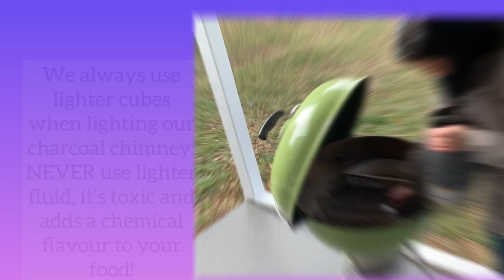How to make Applewood Smoked Carrot Soup! | Weber Kettle Grill | Super Easy BBQ recipe tutorial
Do you want to make applewood smoked carrot soup? Of course you do! It’s tasty and flavourful and loaded with healthy nutrients! Watch Maddie and Kiki show you how easy it is to whip up this homemade smoked creamy carrot soup! It’s made on the Weber kettle with applewood and loaded with lots of garlic, miso, and herbs!

Garnish with some freshly sliced green onion and serve as an appetizer at all your holiday gatherings! Enjoy, BBQ family!

Smoked Creamy Carrot Soup (Plant-Based!)
Makes one big pot! 3 medium-sized carrots, washed and roughly chopped
5 stalks celery, washed and roughly chopped
2 onions, chopped
6 cloves of garlic, peeled
2 bay leaves
1 400ml can coconut milk
3 tbsp nutritional yeast
2 tbsp soy sauce
1 tbsp dried thyme
2 potatoes
1 tbsp white miso paste
2 tbsp butter-flavour plant-based coconut oil
4-4 1/2 cups vegetable stock (depending on how thick you want your soup)

In a grill pan, combine carrots, celery, onions, garlic, thyme, coconut oil, and season lightly with salt and pepper. Grill over indirect heat, in a preheated 325 degree grill (we used apple wood) for about an hour, until vegetables are lightly browned. Add to a pot, and add remaining ingredients. Cook on medium high until vegetables are fully cooked - about 20 minutes. Remove bay leaf, and blend thoroughly. So Smokey, so delicious!

Wanna hangout with Maddie & Kiki and learn more about their BBQ tips and tricks? Watch these other tasty videos!

0:00 Question of the Day - Which decade would you like to travel back in time to visit, and why?
4:15 Carrot Soup Recipe Begins!
9:50 Time for the Taset Test!